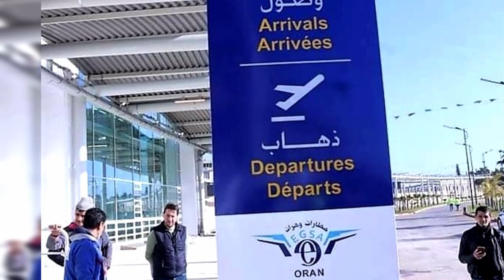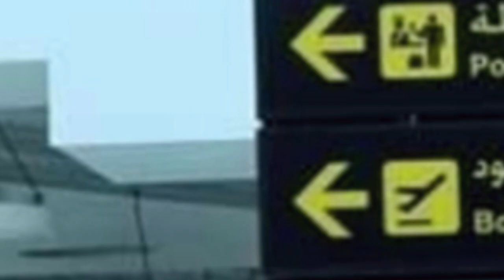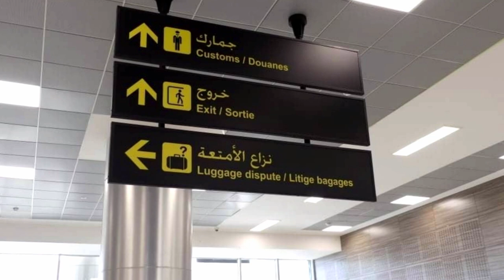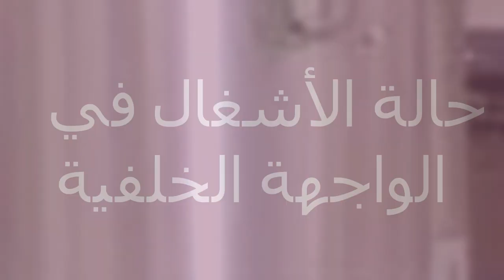👈شوفو حوصلة كاملة و شاملة لأشغال مطار وهران حتى هذا الأسبوع 👍ORAN AIRPORT